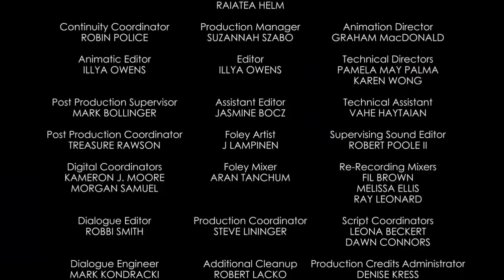Mickey Mouse - Ku'u Lei Melody | Song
A mashup of the musical sections from the Mickey Mouse Disney Short "Ku'u Lei Melody".

Made in Audacity and Microsoft Movie Maker.